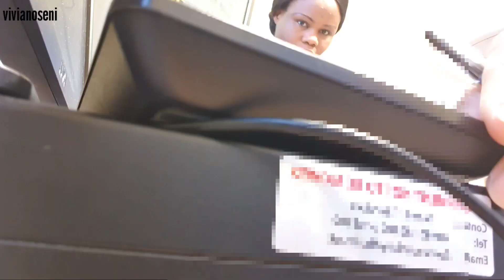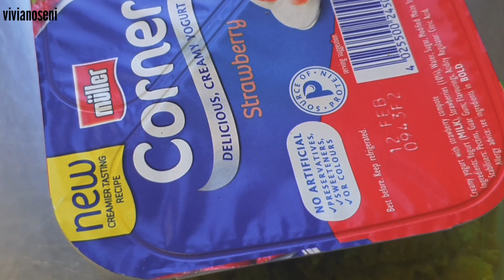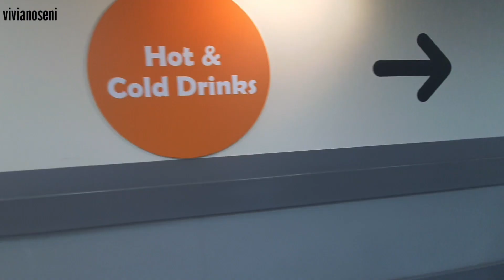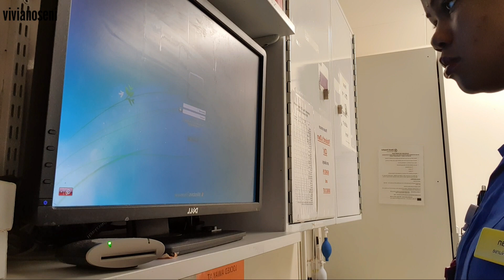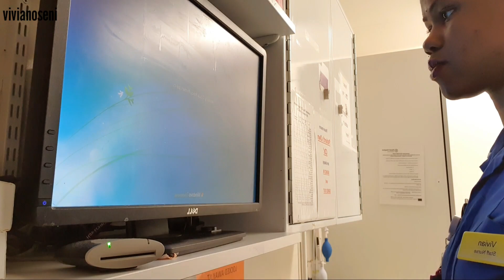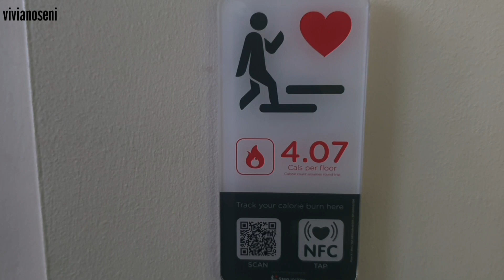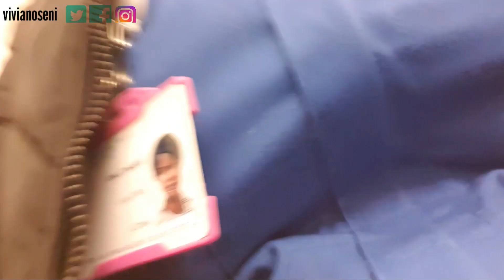DAY IN THE LIFE OF A SURGICAL NURSE||NHS||VIVIANOSENI|NURSING IN UK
It's a day in the life of a surgical nurse in the NHS, showing nursing in the UK as a registered Nurse, RN, do join in the fun and subscribe for more.

Videos you will be interested in

🌺My filming gear and favourites things as a nurse